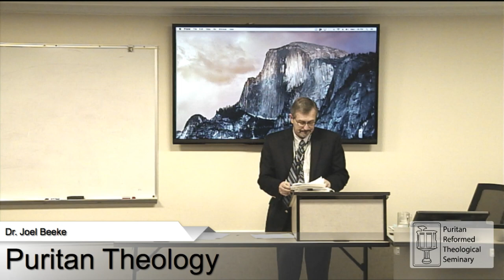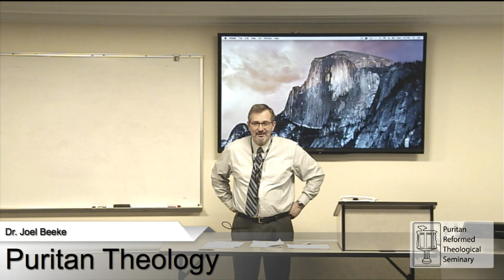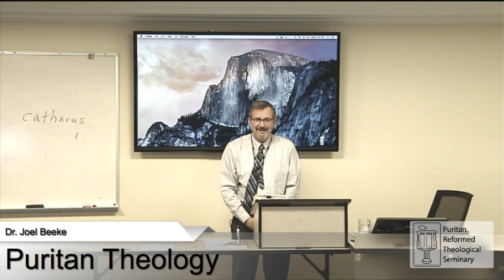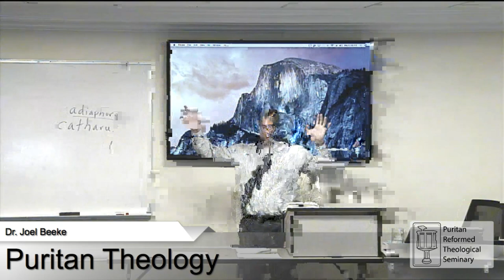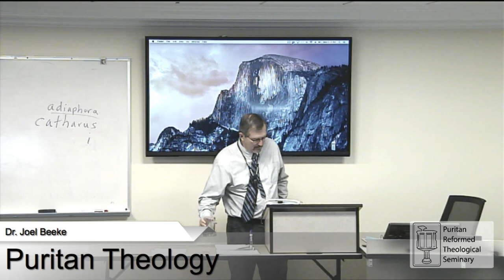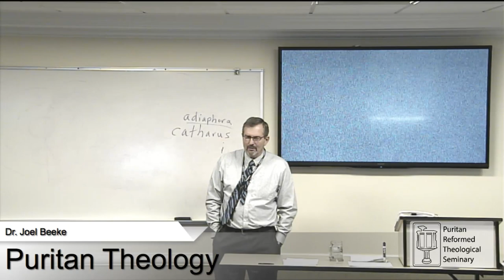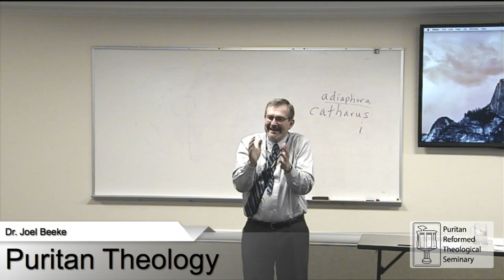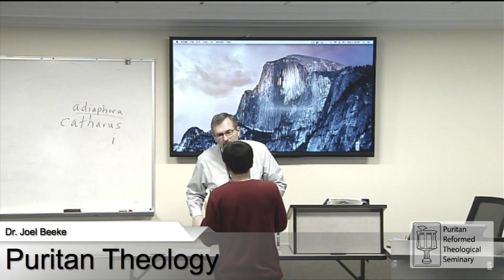324: Puritan Theology (1)